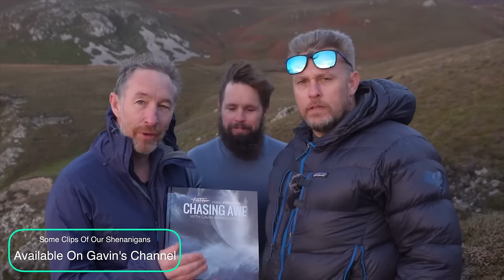Said My Shot Was Better! Landscape Photography in Ireland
It was a cold and damp evening when I found myself standing at the edge of a cliff overlooking the majestic Dunluce Castle in Northern Ireland. Beside me stood the renowned photographer, Gavin Hardcastle, known to many as Fototripper. We had been eagerly anticipating our visit to this iconic location, but the weather had different plans for us. The skies were overcast, and the rain was coming down sideways, almost as if nature itself was challenging us to capture the beauty of this ancient castle.

Lenses:
Canon 16-35mm F4 IS USM L
Canon 24-105mm F4 IS USM L
Canon 70-200mm F4 IS USM L
Canon 50mm F1.8
Sigma 160-600 Contemporary
Sigma 24-70 f2.8
Sigma 24-105 f4

Tripods:
joby Gorillapod 3k Kit